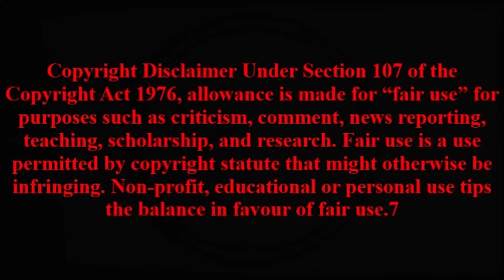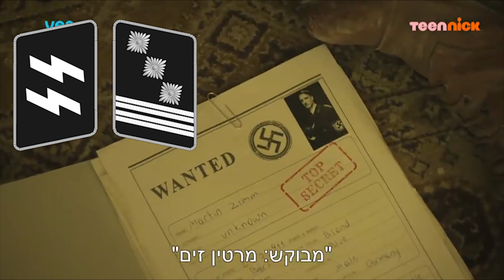פלמ"ח- סיכום עונה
סיכום הסדרה פלמ"ח. על קום המדינה. מה עבד ומה קצת פחות